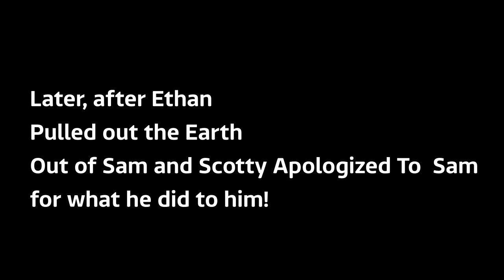Universal Logo Bloopers 80: The Earth Hits Back!